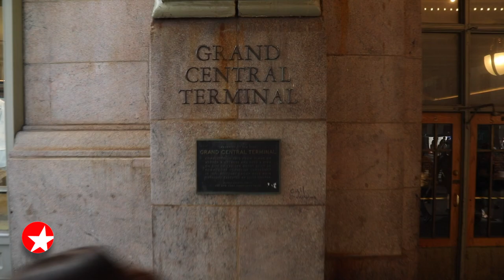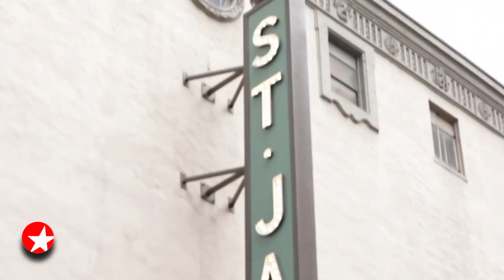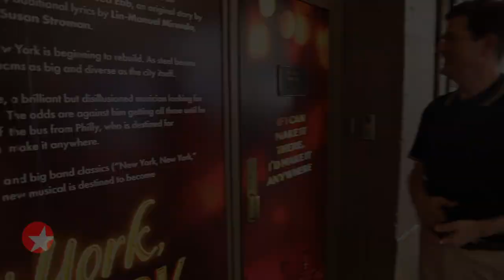The Broadway Show: Hit the Town with Colton Ryan of NEW YORK, NEW YORK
Be a part of it! Broadway.com Editor-in-Chief Paul Wontorek heads to Grand Central Terminal, Bow Bridge and more with NEW YORK, NEW YORK leading man Colton Ryan. Catch an extended version of their THE BROADWAY SHOW interview ahead of opening night!